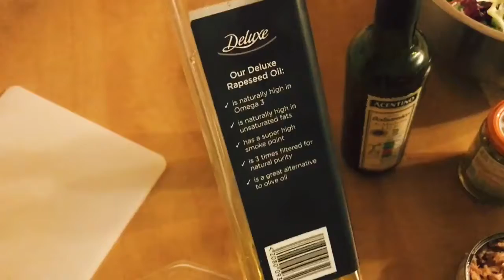AM FACUT O SALATA MAI SPECIALA RESPECT # MANANCA SANATOS